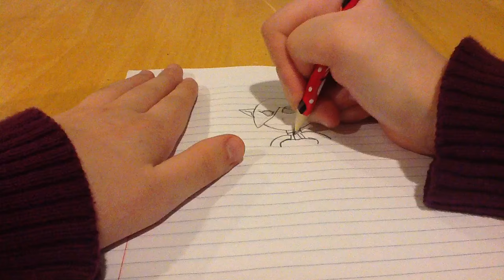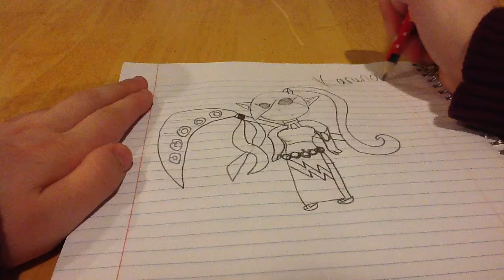How I Draw Karuna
Sorry about the interuptions from my pedophile cat Linus, and my mom moving the furniture upstairs.(I was recording my basement). Karuna is a character I created about a year and half ago. As you can see, I like draw, but I wouldn't say I'm great at it. Oh well.